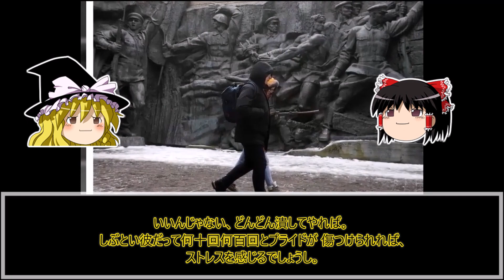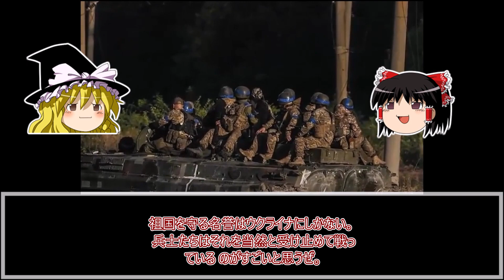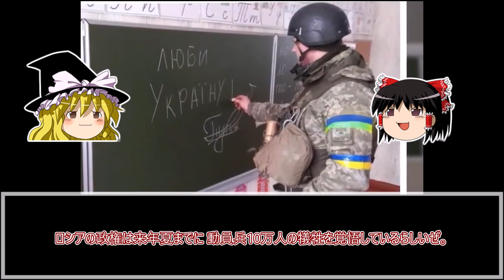【ゆっくり解説】ロシア軍根こそぎ殲滅。ウ軍の進撃を待ち構えるも塹壕に精密砲撃で大玉砕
ゆっくり防衛チャンネルです。

ついに親露国イランでも暴動が起きてしまったようです…。